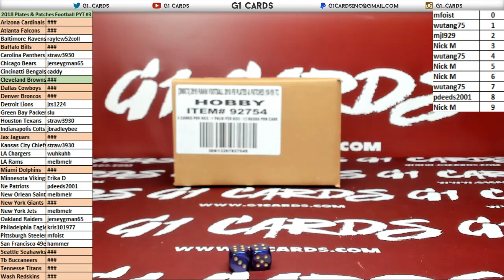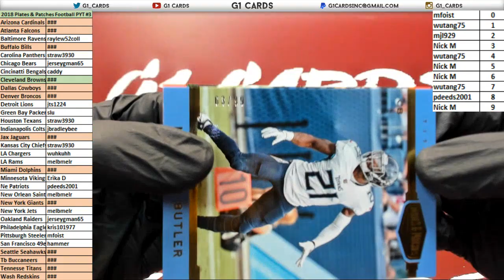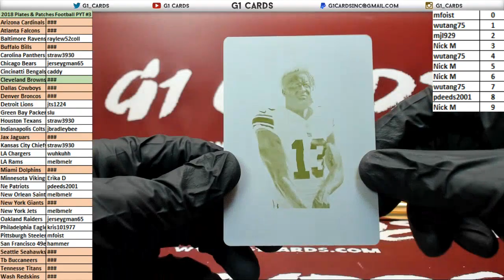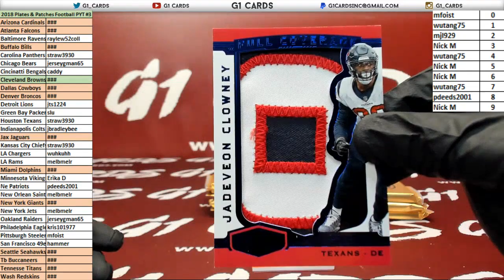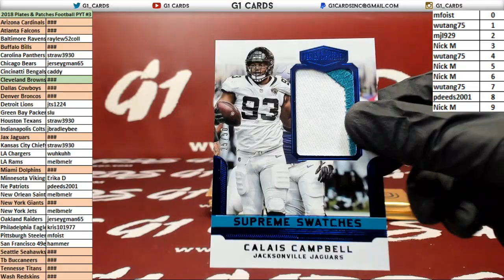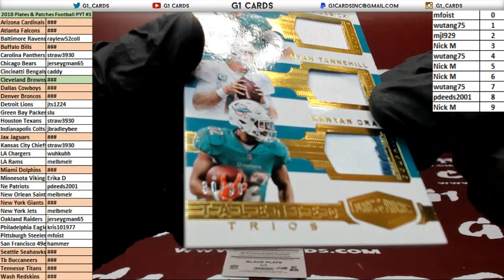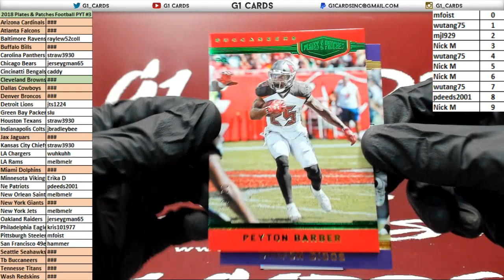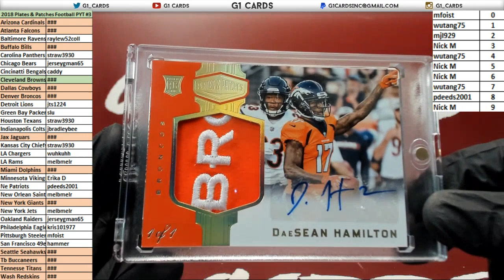2018 Panini Plates & Patches Football Full Case PYT #3